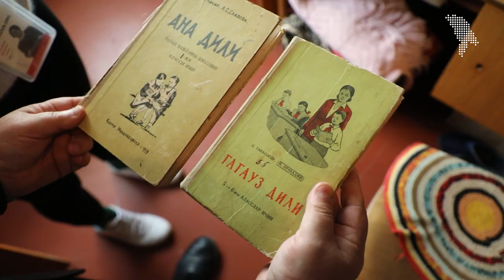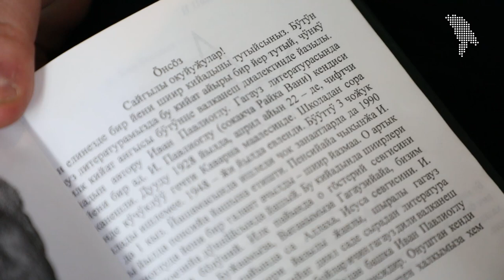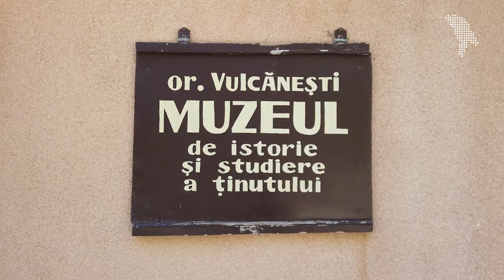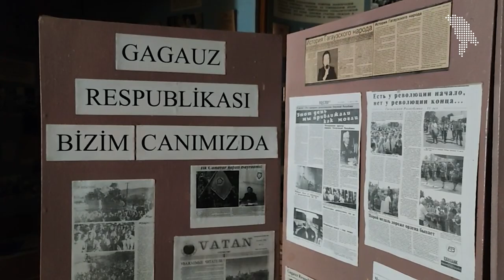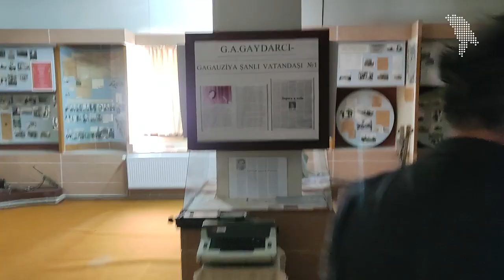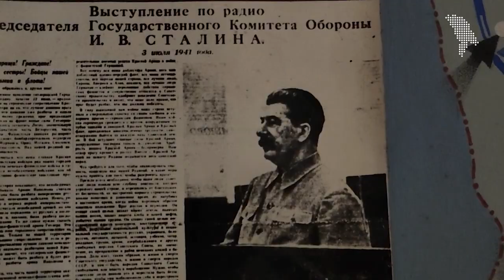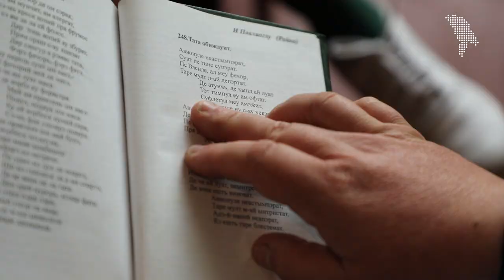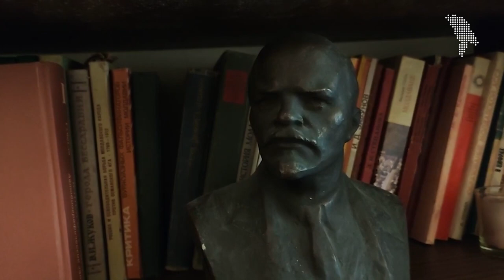Полиглот из Гагаузии о русском языке и войне/ Poliglot din Găgăuzia despre limba rusă și război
*на русском ниже
Vasilii Malcev este directorul muzeului de istorie și studiere a ținutului din orașul Vulcănești. Localitatea face parte din Unitatea Teritorială Autonomă Găgăuzia și are peste 12 mii de locuitori, dintre care 70% sunt găgăuzi.
Vasili Malcev este unul dintre ei. Iubește cultura și limba sa, dar nu numai. Vorbește și româna, rusa, bulgara, turca și engleza. „Limbile îți deschid ușile spre alte culturi și îți permit să cunoști oameni noi din lumea întreagă”, spune el.
Războiul din Ucraina l-a luat pe nepregătite. L-a simțit aproape de tot, la propriu, când obuzele rusești au căzut la doar 20 de km distanță de Vulcănești. Și mai mult s-a revoltat când a văzut cât de mulți găgăuzi aleg să ia partea agresorului - Rusia.
În acest material vorbim despre cultură, limbă, umanitate, dezamăgire și puterea de a rămâne tu însuți, acolo unde mulți preferă să nu o facă.

00:00 Intro
01:18 Limba găgăuză și de ce mulți din UTAG nu o prea cunosc
04:07 24 februarie, ziua în care lucrurile au luat o altă întorsătură
06:21 Divizarea societății și cu privire la război
08:07 Oamenii s-au speriat și au golit rafturile magazinelor. Sarea era cea mai solicitată
10:05 Acest război e absurd
11:36 Libertatea de exprimare din Moldova
12:13 Oamenii din UTAG sunt pentru sau împotriva acțiunilor Rusiei?
13:55 Propaganda și conceptul mulțimii
15:17 Împotriva Occidentului, dar nu prea
Василий Малчев – директор историко-краеведческого музея в городе Вулканешть. Город насчитывает более 12 тысяч жителей, 70% из которых гагаузы. Василий один из них.
Война в Украине застала его врасплох. Она была так близко когда русские снаряды упали всего в 20 км от Вулканешть. Еще больше он возмутился, когда увидел как много гагаузов на сторонe агрессора - России.
В этом материале мы говорим о культуре, языке, человечности, разочаровании и силе быть собой там, где многие предпочитают этого не делать.

00:00 Вступление
01:18 Гагаузский язык и почему многие гагаузы его не знают
04:07 24 февраля, день, когда все пошло по другому пути
06:21 Разделение общества по вопросу о войне
08:07 Люди испугались и опустошили полки магазинов. Соль была самым востребованным продуктом
10:05 Эта война абсурдна
11:36 Свобода слова в Молдове
12:13 Гагаузы за или против действий России?
13:55 Пропаганда и концепция толпы
15:17 Против Запада, но не сильно